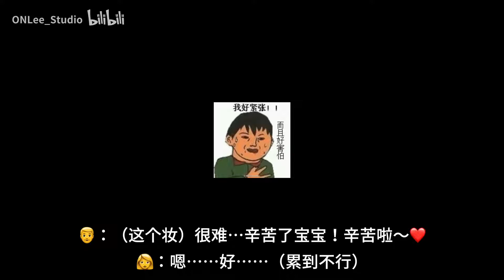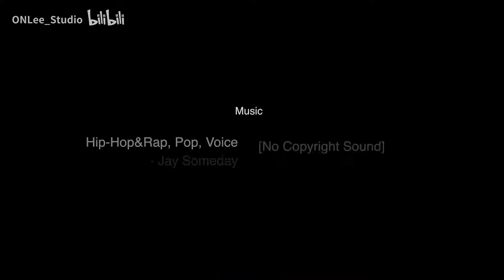戳爷仿妆 给予世界温柔的少年【ONLee】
整个妆面研究的侧重点在如何改变五官比例上，这也是难点，要抓住那种温柔少年的感觉，毕竟脸的五官真的很不一样。
动态来说不全都很像，但是抓有些角度个人觉得是有内味的～～

PS：盖瑞的眼睛度数高+比较严重的散光，1不好卖到 2不太能带彩片，所以视频里没有蓝瞳，但最后一张我放了P后的蓝瞳图。如果大家喜欢这个妆面，回头我发一组高清照片到动态。